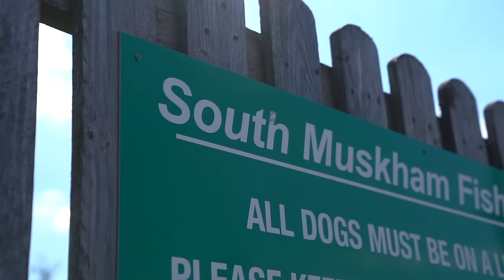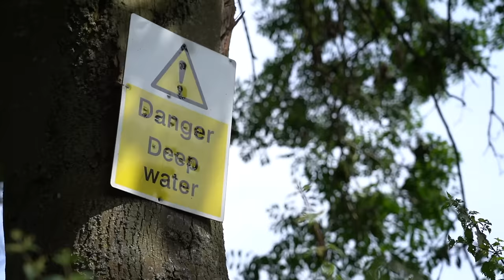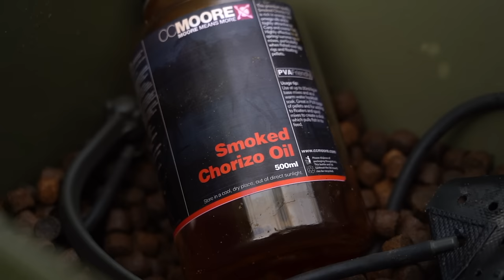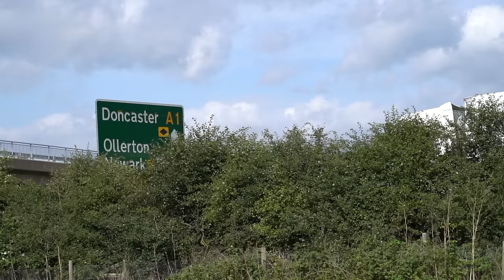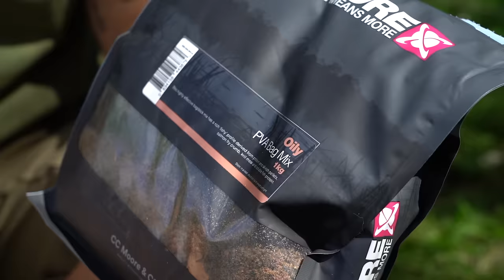48 Hours To Catch From 3 Different Lakes- Against The Clock EP.2 ⏱ Carp Fishing A1 Pits Fisheries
48 Hours To Catch From 3 Different Lakes- Against The Clock ⏱ A1 Pits Fisheries

CC Moore duo Alex Grice and Brad Wegner return for the second episode in their 'Against The Clock' series; this time venturing to the awesome A1 Pits, South Muskham in Nottinghamshire.

They set themselves the challenge of catching from 3 different lakes within 48 hours, will they succeed?

For more technical information on bait mixes, rigs and more, visit: @CCMooreCarpBaitInsights